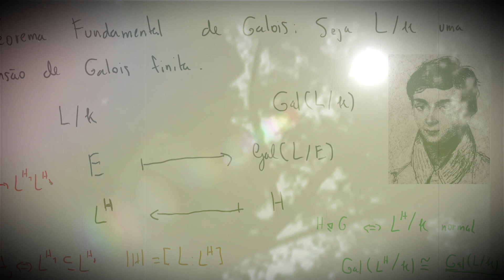Teoria de Galois 05 | Aplicações (Parte 1): Equações quadráticas e cúbicas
Acesse meu livro em construção de Teoria de Corpos e Galois no

Nesta aula:

1) Se f∈ k[X] é um polinômio separável de grau n, L é um corpo de decomposição de f sobre k e f se decompõe na forma f=a(X−α₁)...(X−αₙ) então Gal(L/k) é isomorfo a um subgrupo de Sₙ;

2) Se f=X²−a∈ k[X], a não é um quadrado em k e L é um corpo de decomposição de f sobre k então Gal(L/k)≅ S₂;

3) Sejam f=X³+aX+b∈ k[X] sem raízes em k, Δ o discriminante de f e L um corpo de decomposição de f sobre k. Então:

a) Se Δ é um quadrado em k então Gal(L/k)≅ A₃;

b) Gal(L/k)≅ S₃ ⇔ Δ não é um quadrado em k.